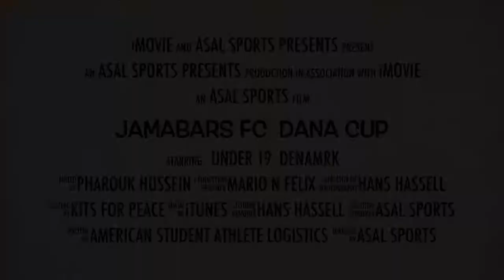Jamabars Fc - Dana Cup tour 2016